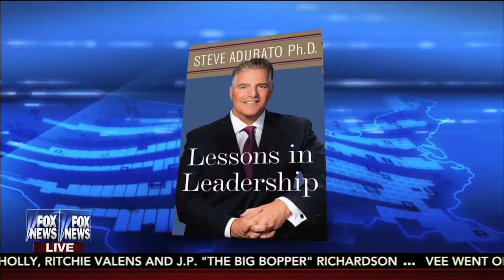Steve Adubato Analyzes Perceived Media Bias in Presidential Election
Steve Adubato on FOX News joins Fox & Friends to discuss the apparent issue of media bias coverage of the Presidential election. 10/25/16